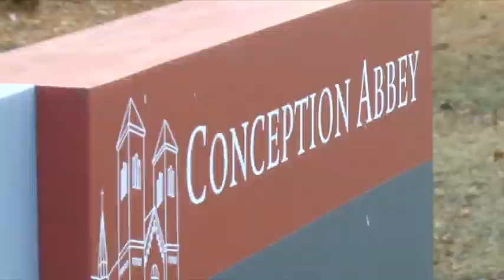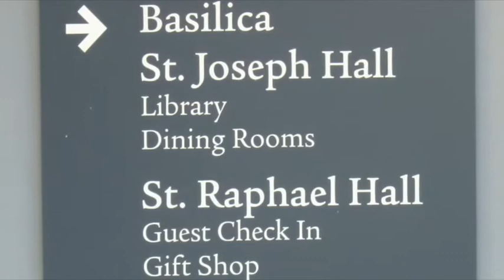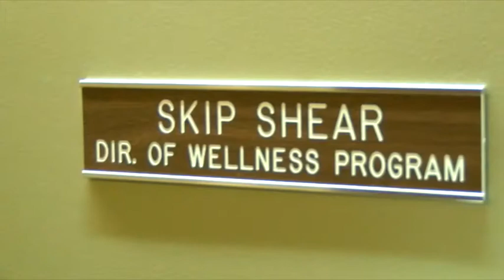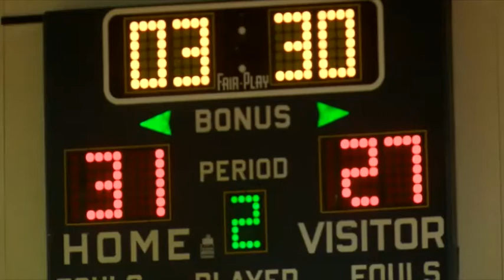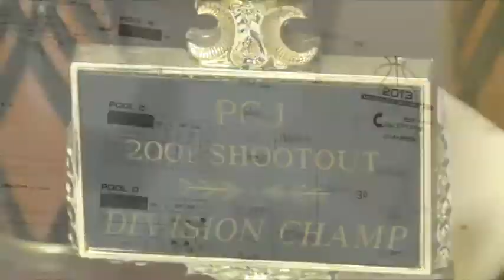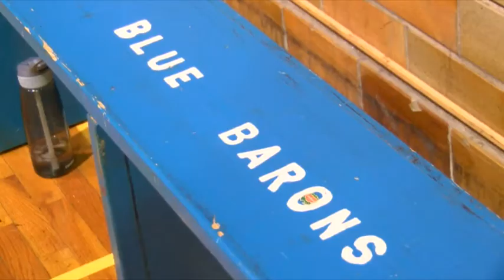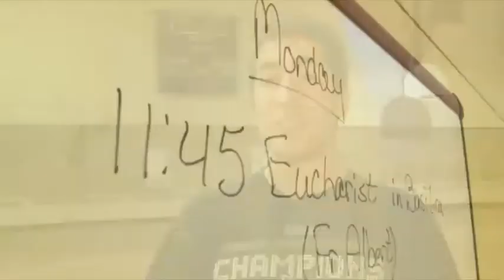Conception Seminary College Basketball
Students who attend the Conception Seminary College in Conception Junction, Missouri are preparing for a future in priesthood. A few students choose to spend their free time with a veteran coach as part of the school's basketball program.